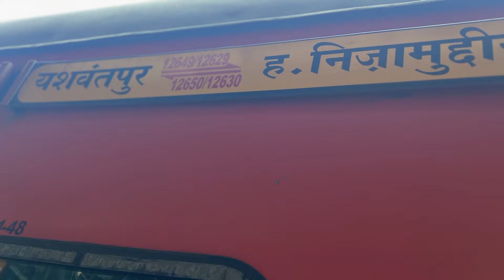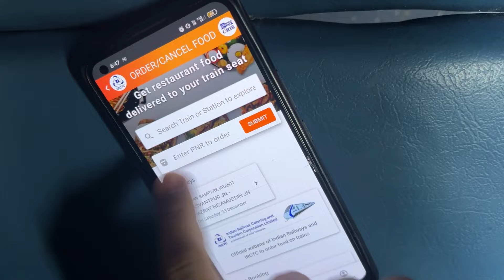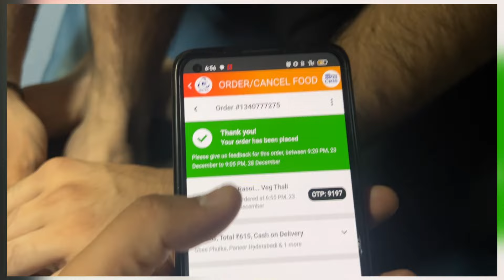From Namma Bengaluru to Dilli Swag😍Adventures Train Ride😱||Bangalore to Delhi train journey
🚂 Welcome aboard the Funky Express! 🎉 Join me on an epic 42-hour journey as we hop on the Sampark Kranti Express, embarking from the lively Yeshwantpur station and cruising all the way to the heart of Delhi, Hazrat Nizamuddin station! 🌟

Get ready to witness the kaleidoscope of India's diverse landscapes as we zip through multiple states, each offering its own unique charm and scenery. From the lush greenery of Karnataka to the arid beauty of Rajasthan, this train adventure is a visual feast, capturing the essence of our incredible nation through the windowpanes of the Sampark Kranti Express.

🌄 As the sun rises and sets, marvel at the ever-changing panoramas that unfold outside your window, showcasing the cultural tapestry of the regions we traverse. From bustling cities to quaint villages, our journey is a tapestry woven with the threads of India's rich heritage.

⏰ Over 42 unforgettable hours, our train will snake through the landscape, making scheduled stops at various stations, each with its own story to tell. Soak in the spirit of each place as we make our way towards the final destination, Hazrat Nizamuddin station.

🎥 This is not just a train ride; it's a cinematic experience of a lifetime. Grab a window seat, and let's roll into the extraordinary world of the Bengaluru to Delhi Train Funk Fest! 🚂✨